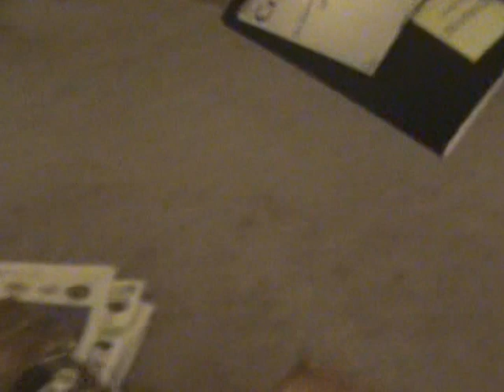Crazy Janet, by Bob Borwick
Who is Janet?  Why is she Crazy?  And why are we hocking this book about her?